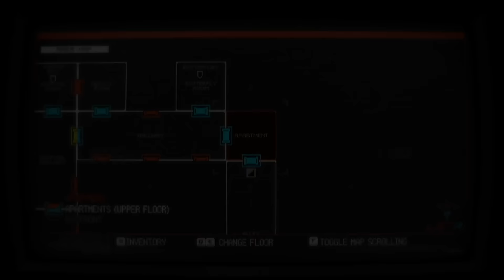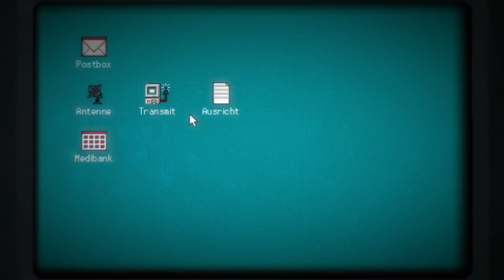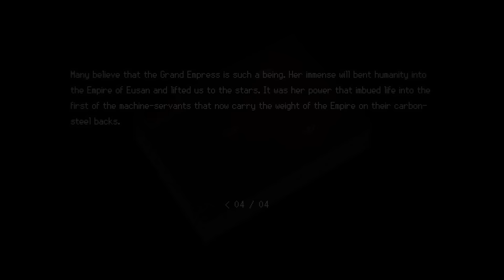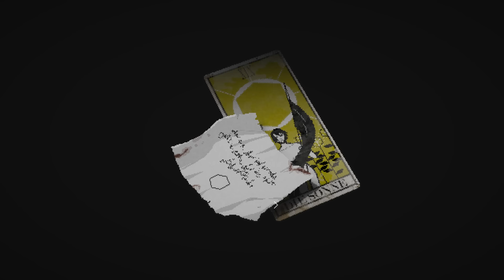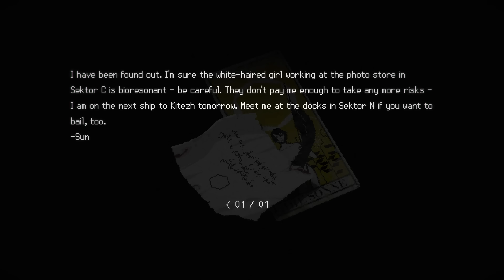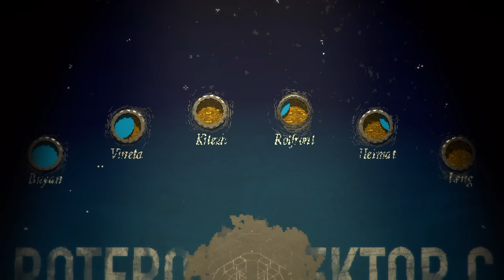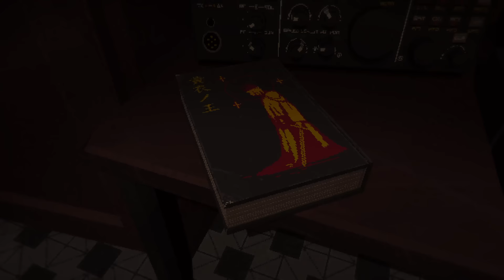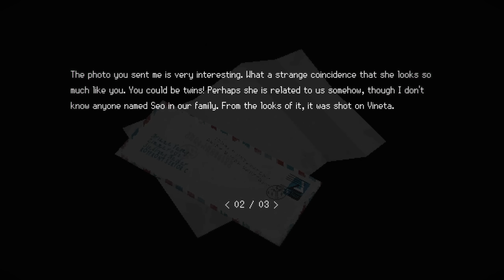It's Time to Go Home - Let's Play SIGNALIS Blind Part 10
In part 10 of this SIGNALIS PC blind gameplay w/ Welonz, Elster solves the moon murals at Rotfront and continues beyond.
► SIGNALIS playlist | If you enjoyed the video, consider leaving a like and/or comment as support!

► SIGNALIS

Developer: rose-engine
Publisher: Humble Games, PLAYISM

► SIGNALIS Story Synopsis